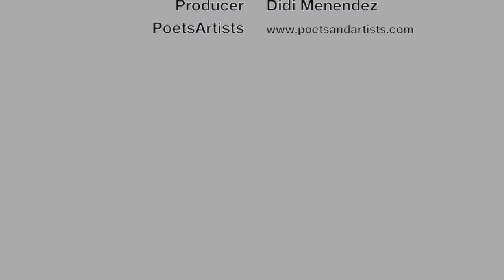Notes on Cesar Santos